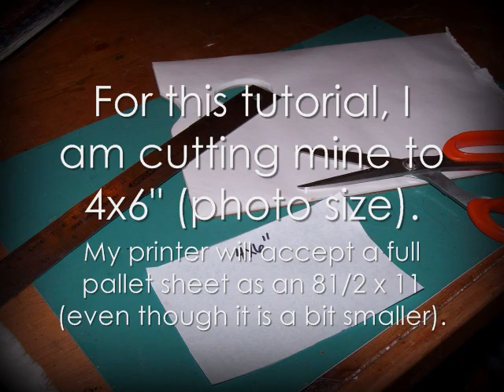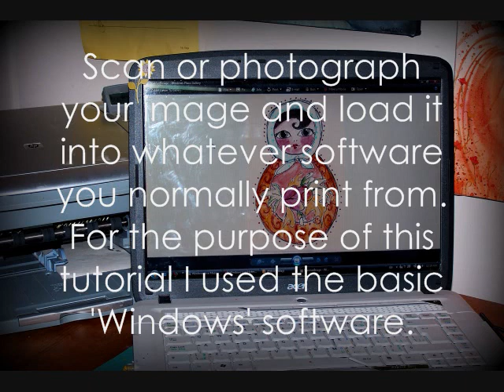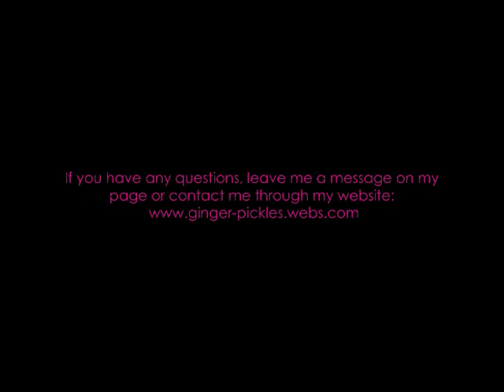Fabric printing tutorial.wmv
A short tutorial on how to print directly onto fabric using a regular computer printer.